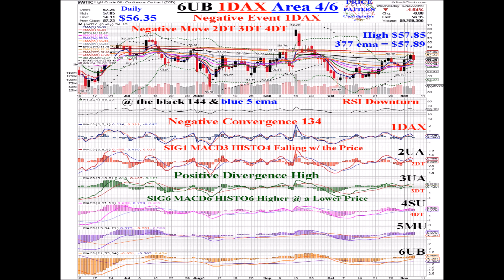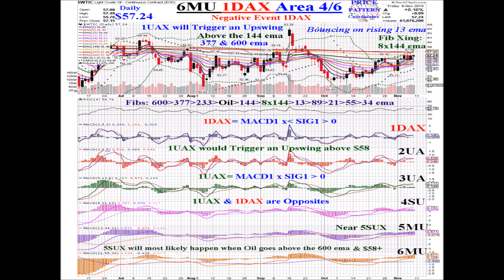Oil $WTIC 2019 11 14 Animated Daily Price Pattern Coordinates Charts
11/14/19 Oil $WTIC Daily Price Pattern Coordinates Chart

$56.77  Coordinates: 6MU 3DA Area 5/6